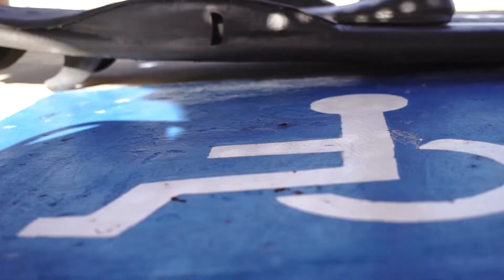flexinose by Shahar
final project in industrial design HIT